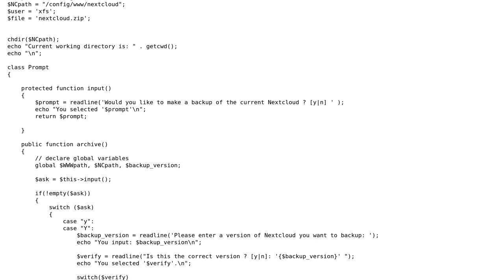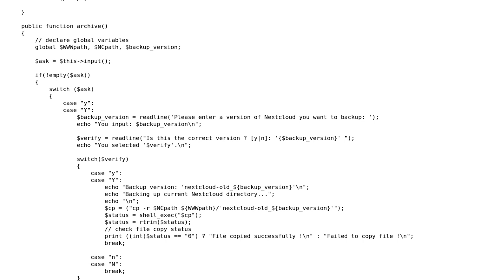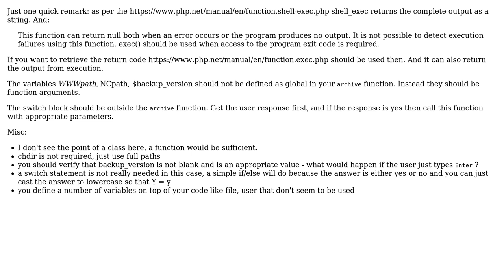backup file script in PHP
With thanks & praise to God, and with thanks to the many people who have made this project possible! | Content (except music & images) licensed under CC BY-SA | Music | Images & others | With thanks to user sudoi user pacmaninbw user Anonymous and the Stack Exchange Network Trademarks are property of their respective owners. You are responsible for your own actions.